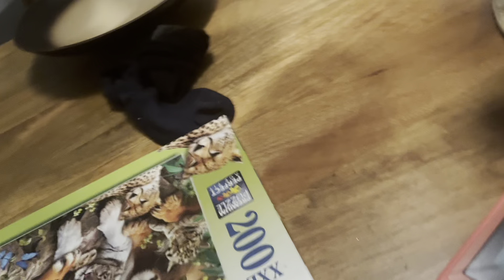Nightmare Bonnies Nightmare…